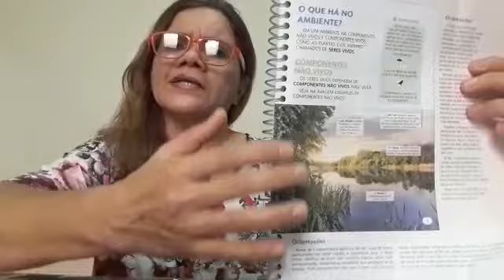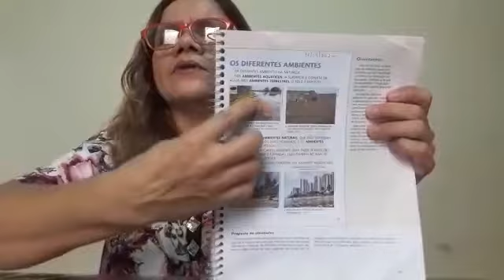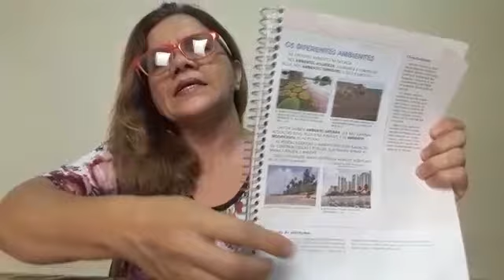2 ANO - CIÊNCIAS - AULA 1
Unidade 1 OS AMBIENTES - 16/06/2020